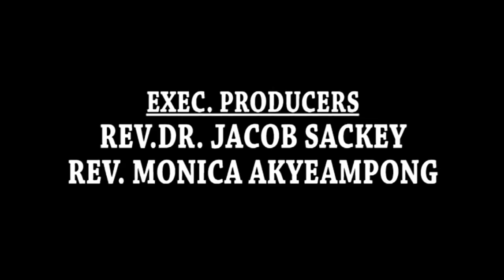FRESH FIRE WORLDWIDE INC. LIVE STREAM